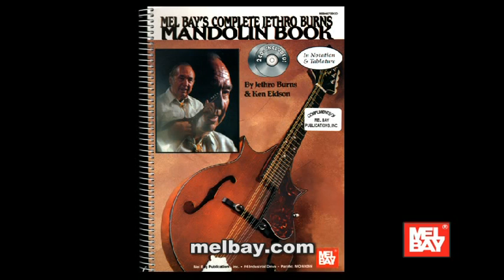Paul Kramer Interview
Recorded in the studio with multi-instrumentalist and song writer Paul Kramer. Paul has toured with national artists such as Lynn Anderson‚ Lionel Cartwright‚ Robert Ellis Orrall‚ Lorrie Morgan‚ Doug Stone‚ George Ducas‚ Pam Tillis‚ Rhett Akins‚ Deana Carter‚ Suzy Bogguss‚ Gary Allan‚ Travis Tritt‚ and most recently‚ Sammy Kershaw. As a songwriter Paul´s songs have been recorded by Wild Rose‚ Shane Barmby‚ Debra Burns‚ LeeAnn Womack‚ Jeff Chance‚ Mandy Barnett‚ Chris Jones‚ Janet Lynn‚ the Gibson Brothers‚ and Mel Tillis. In 2003‚ Suzy Bogguss recorded three of Paul´s songs for her Ray Benson-produced Swing project‚ including "It´s All About You"‚ "Piccadilly Circus"‚ and "It´s Always New To Me". This is Paul's Mel Bay Artist Interview with Erica Cantrell. He also teaches a Mel Bay Pro lick.